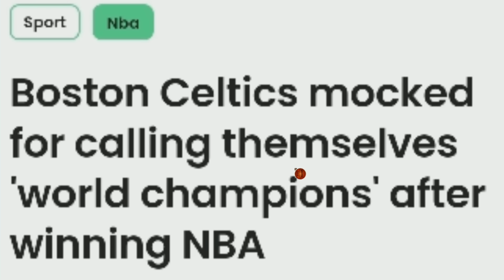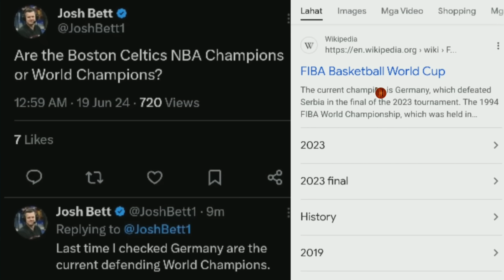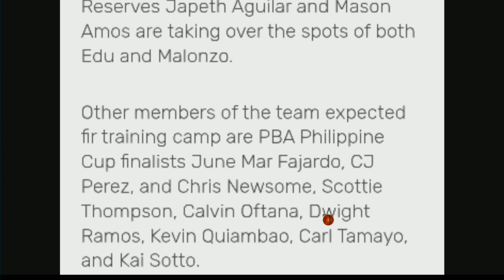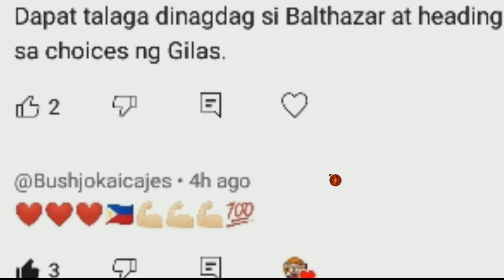JUSTIN NAKABALIK NA para SIMULAN Ang GILAS PRACTICE | DAGDAG 2 GILAS PLAYER'S | CELTICS BINABATIKOS